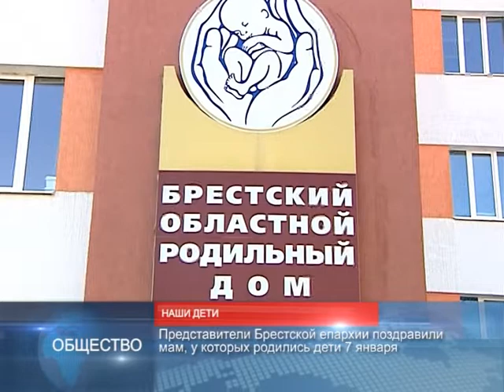новости Беларуси 08.01.2018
Беларусь планирует удвоить доходы от транзита и увеличить объем логистических и транспортных услуг.
Беларусь рассчитывает улучшить позицию в мировом рейтинге по индексу эффективности логистики.

Беларусь примет на оздоровление детей из Китая и Сирии.
В программе отдыха – экскурсии по главным достопримечательностям Беларуси.

В Брестском родильном доме прошла рождественская акция.
Представители Брестской епархии поздравили мам, у которых родились дети 7 января.